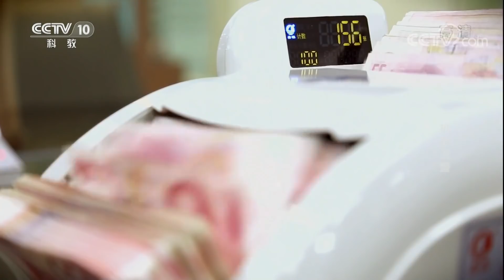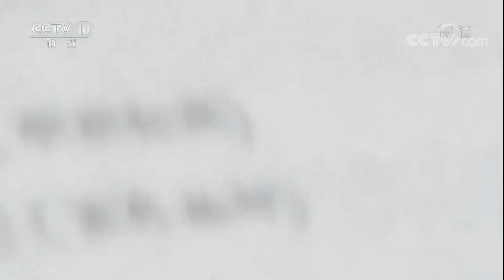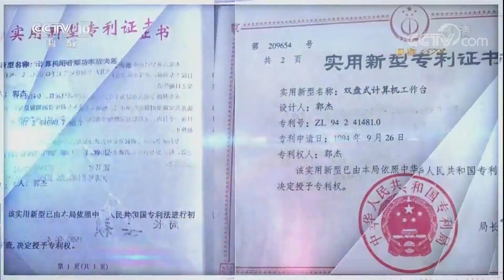《我爱发明》 20180208 机器战警 | CCTV科教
本期节目主要内容： 山东省青岛市的郭杰发明了一台用于金融机构安防的机器人。他的发明通过电动机提供动力，防卫武器驱逐危险分子的原理，提升了安防工作的安全性。同时郭杰的安防机器人，加装了高速旋转的狼牙棒，可以在驱逐危险分子时，进行机器人自身的防卫。